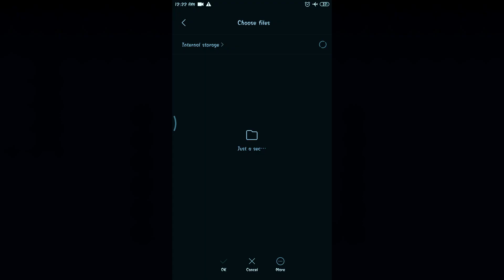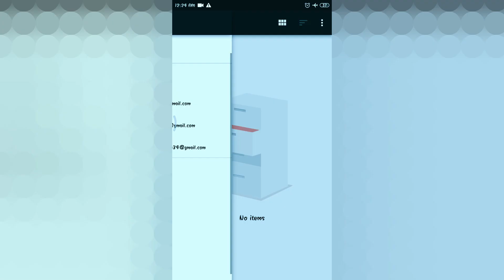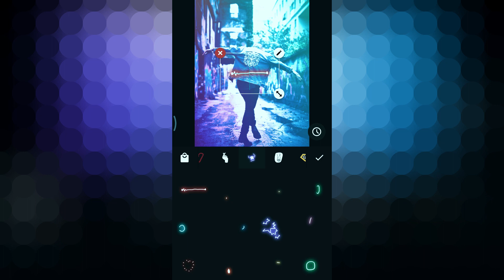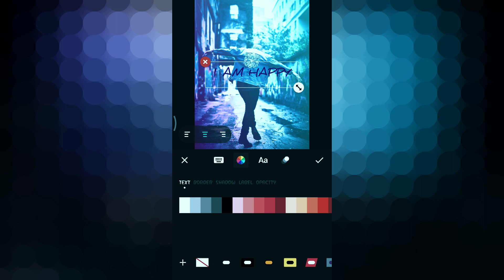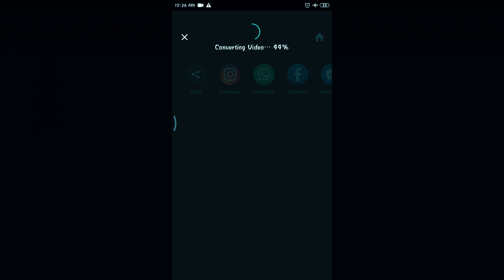HOW TO MAKE SUPER WHATSAPP STATUS IN ANDROID PHONES | MATHEWSWORLD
THIS VIDEO IS ABOUT HOW TO CREATE A TRENDING WHTATSAPP STATUS THROUGH AN ANDROID APPLICATION CALLED INSHOT..AFTER WATCHING THIS VIDEO I AM SURE THAT YOU WILL TRY THIS ONCE BECAUSE EVERYONE LIKES TO BE LOOK GREAT IN THEIR WHATSAPP STATUS.

Thankyou guys for the love ans support by watching my video